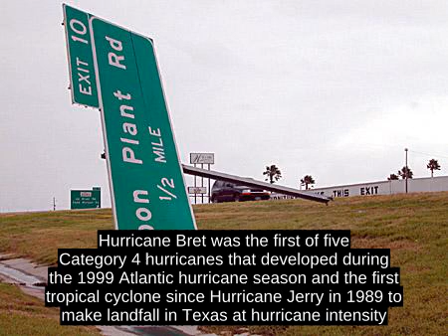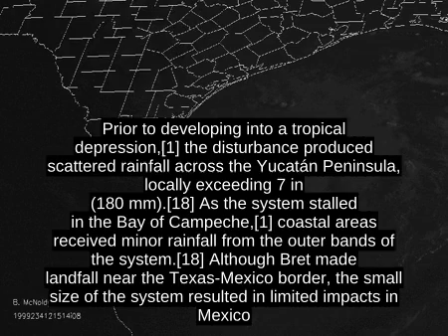Hurricane Bret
Hurricane Bret was the first of five Category 4 hurricanes that developed during the 1999 Atlantic hurricane season and the first tropical cyclone since Hurricane Jerry in 1989 to make landfall in Texas at hurricane intensity